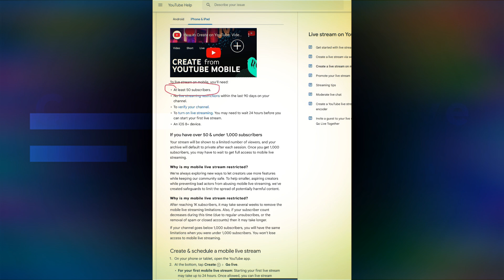Can i have 50 subs pls